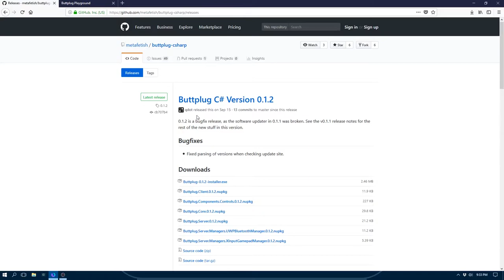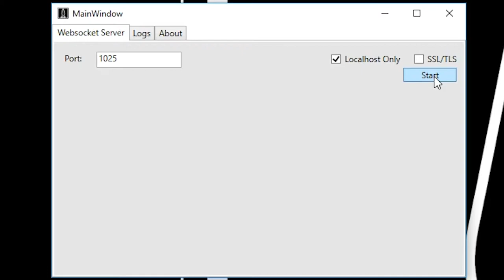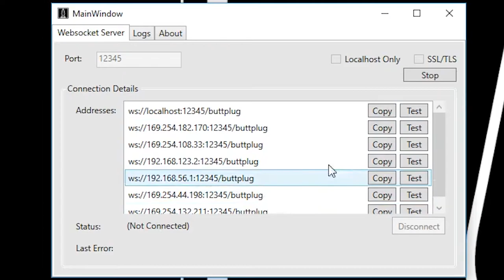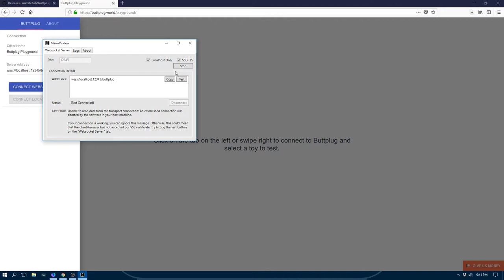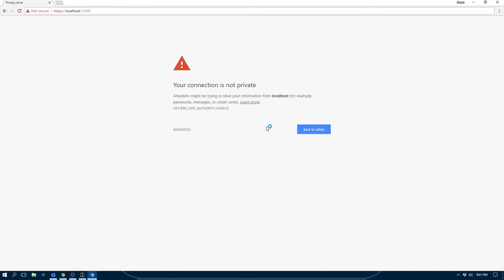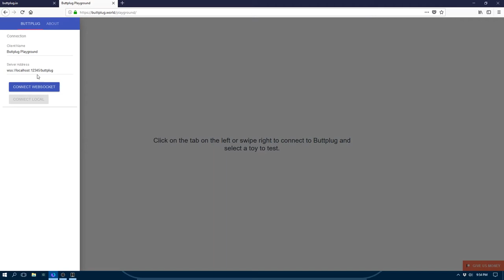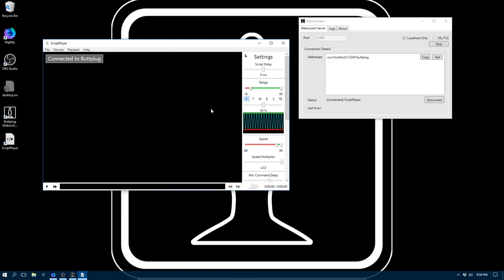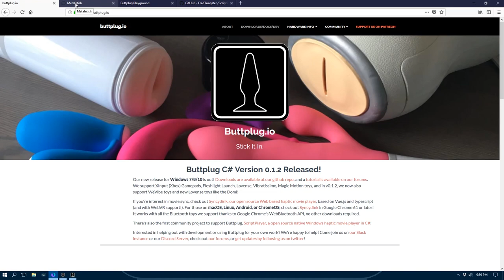Buttpluggin' with qDot - Buttplug n' Play - Windows Websocket Server Tutorial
(SOFTWARE NO LONGER AVAILABLE, VIDEO LEFT UP FOR SAKE OF HISTORY. In this edition of Buttplug 'n' Play, our tutorial video series, we cover how to use the Buttplug App Suite Websocket Server v0.1.2.

The Websocket server is a Windows Application, used to connect with other applications that want to use Buttplug to control other sex toys.

If you have question, please post them in the comments here, or on our forum